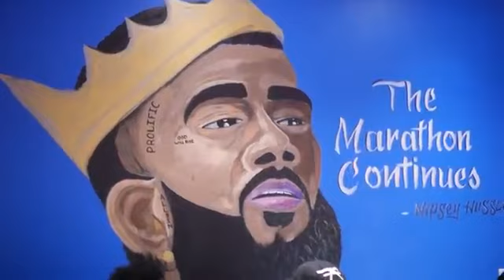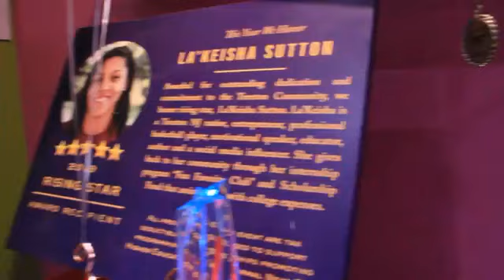La' Keisha Sutton Talks The Fan Favorite Club, Her Book, Investments + MORE!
On this episode of the Playmaker Podcast, La'Keisha Sutton discusses her journey from Star Basketball Player to CEO. She shares how living in Trenton, setting goals and being financially discipline  played a big role in her success.

Fan Favorite shares stories about Nipsey Hussle's influence on her life, the process of writing her book, and plans for her multi-functional facility, The Fan Favorite Club.

About Playmaker Podcast

Launched by Reggie Coleman and Nakaida Monroe Thomas , The Playmaker Podcast is a great media outlet for all things Sports, Culture, and Current Events.